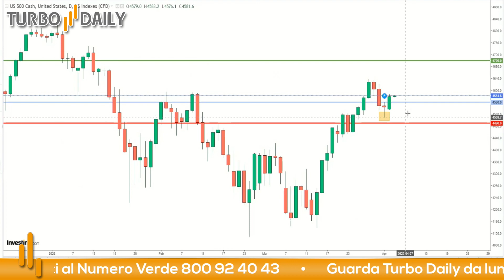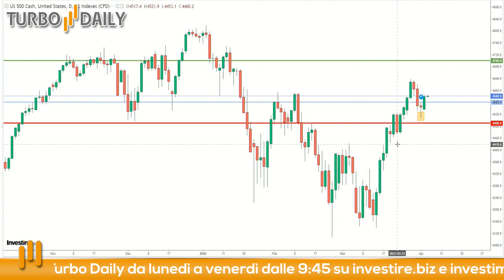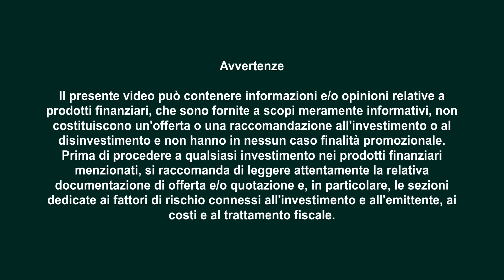S&P 500: momento giusto per entrare dopo il rimbalzo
Investitori in trepida attesa per l'incontro dell'Ecofin, previsto per oggi, dove si argomenterà circa le possibili sanzioni da applicare alla Russia. Nonostante il clima teso, i mercati USA continuano a salire dando ancora nuovi segnali rialzisti.
Sul fronte energetico assistiamo a un ulteriore spinta rialzista da parte del petrolio che questa mattina è arrivato a quotare circa 105 dollari al barile.

Per il trade di oggi vorrei focalizzarmi sull'indice S&P500 considerato il pattern rialzista creatosi da inizio settimana. Possiamo sfruttare i seguenti livelli per un ingresso long:

Stop loss: 4490

Per questo trade abbiamo scelto il certificato Turbo con ISIN: NLBNPIT18MS2